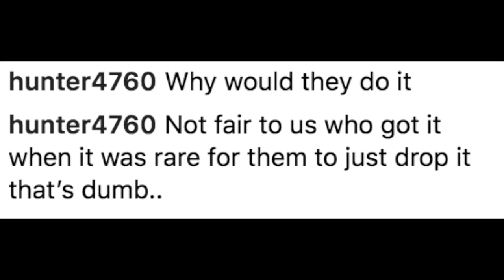FORTNITE SKULL TROOPER COMING BACK ?! - Discussion